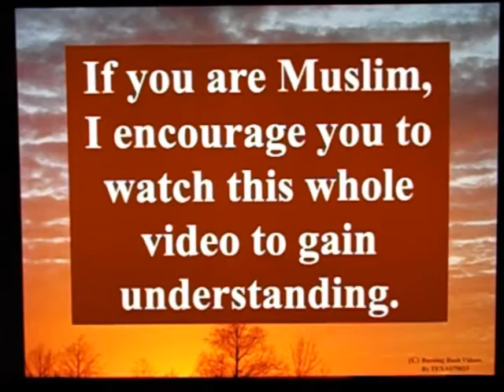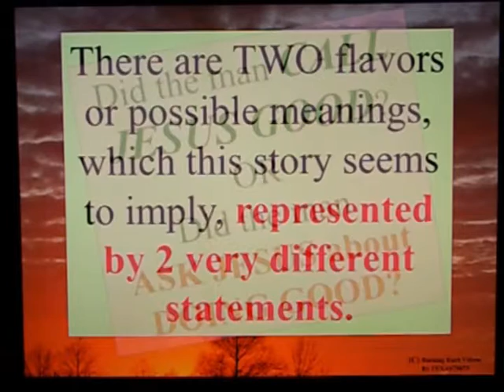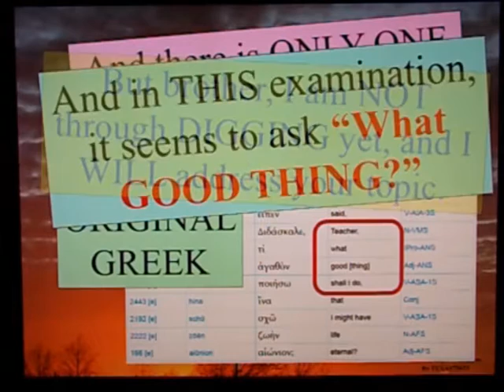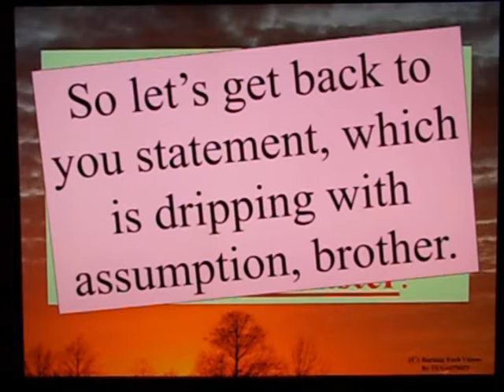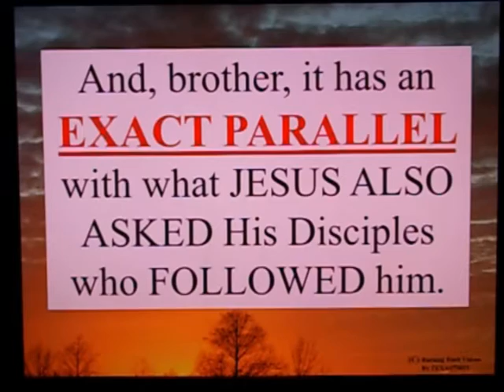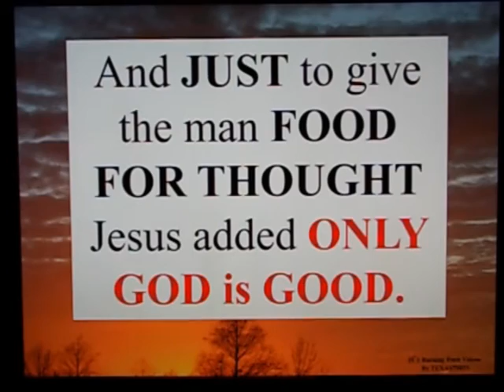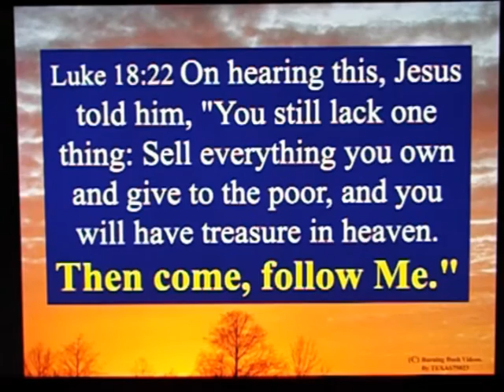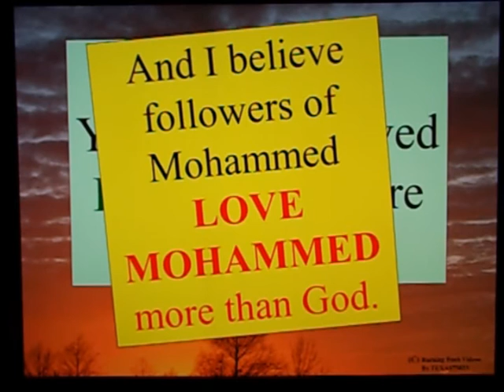Letter to a Muslim Brother - 84 - Is Jesus Good?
Is Jesus GOOD? Only GOD is Good.  Did Jesus SAY the words "I Am Not God."?